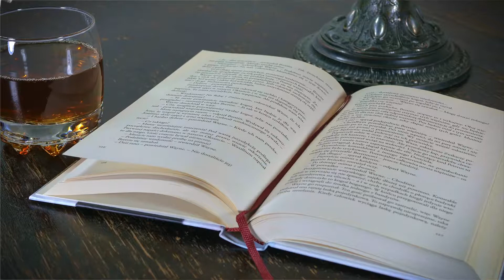Off Track on Your Goal? Try This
Its about that time of the year.  All of you might have new goals.  Most people can only stick to their goals for a few days and then they give up in one way or another.  Is this you? If it is, you might NEED to watch this video.

I tell you a story about when I absolutely needed to stay on track with my goals.  I needed to be aligned with them and consistently make progress.  Instead, I was struggling.  I let emotions get the best of me.  I list out exactly what I did to put those emotions aside and start to work hard for my goals once again!